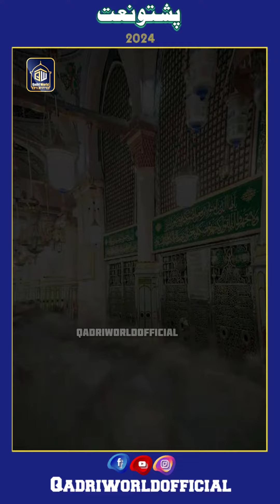Pashto naat 2024